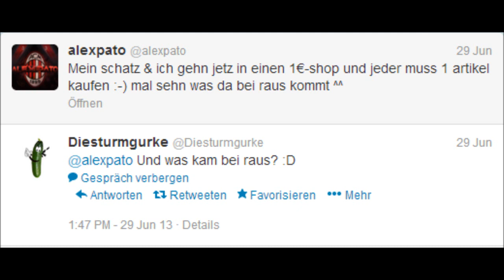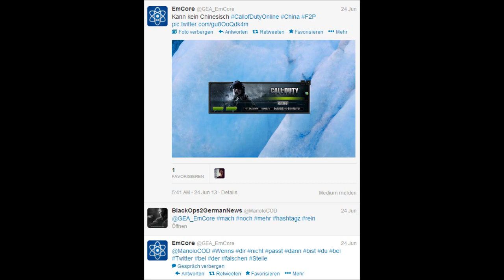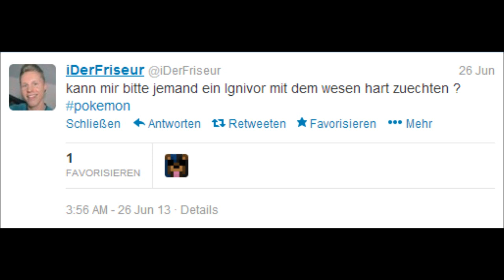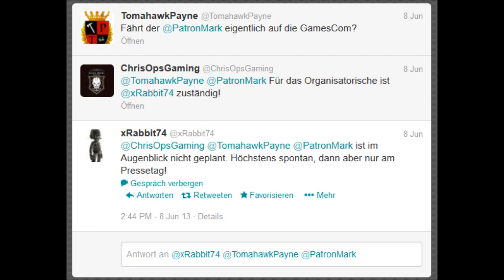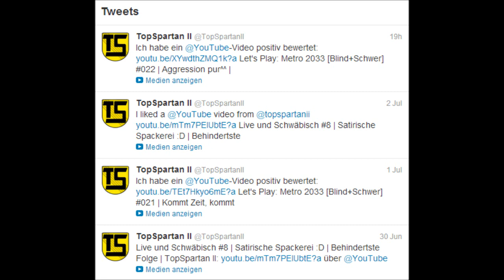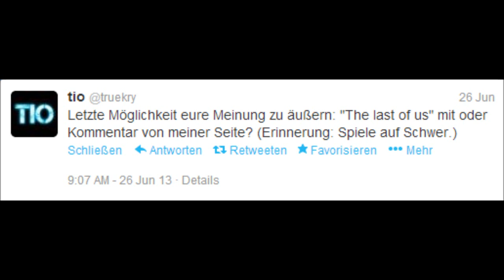TWITTER SCHNIPSEL # 6 | Abgehobene Youtube Stars und viel Bulshit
Die Schere hat mal wieder zugeschlagen und zahlreiche Tweets anderer Kommentatoren rausgeschnipselt TWITTER SCHNIPSEL mittlerweile zum sechsten Mal

VIEL SPAß